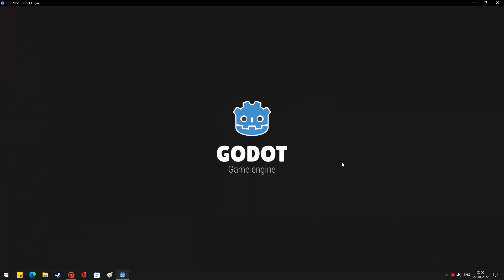Godot 4 Beta 3 Vulkan mobile Fog vs Forward plus Volumetric Fog ....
Testing Vulkan mobile Fog and Volumetric fog on  Vulkan forward plus...GT1030/i7 3770...
Evolved-Tree it/Blender/Krita.